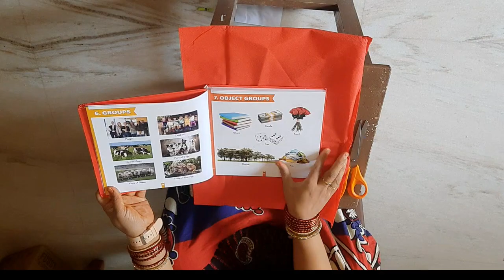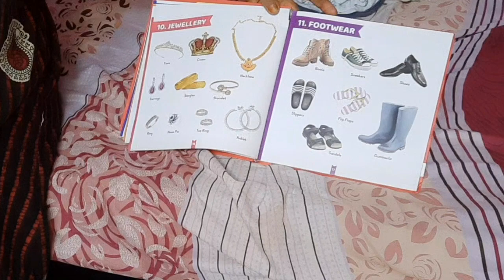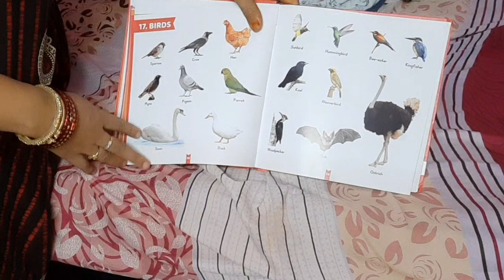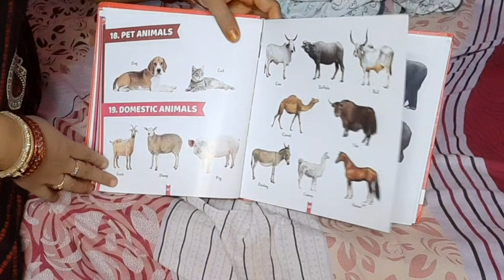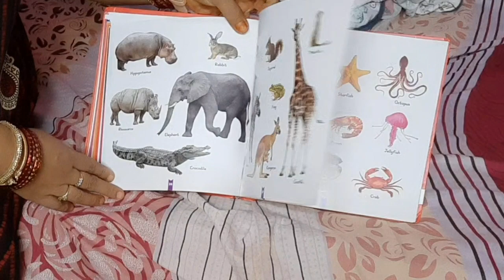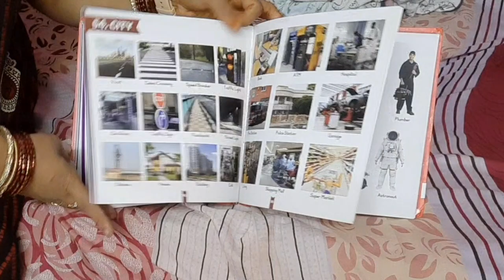My First 1000 words | Product Review | Motherhood Vibes | Parenting | Baby essentials || Avananusha